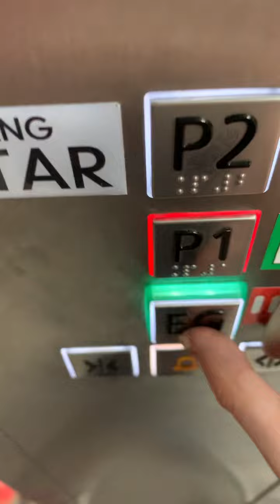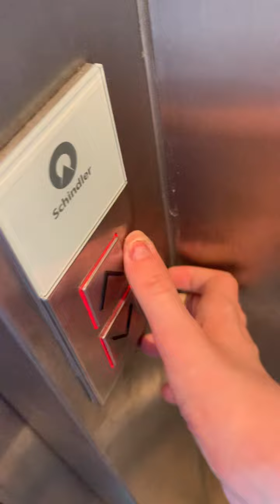Titel fehlt noch